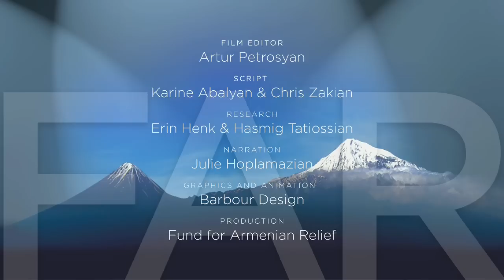Pour Toi, Charles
Only the rare individual can conquer the international music scene while using his renown and resources to improve the lives of people around the world.

Such a man is Charles Aznavour—whose music has bridged two centuries and countless international boundaries, and whose humanitarian efforts have elevated the cause of vulnerable people in Armenia and elsewhere.

In recognition of such lifetime achievements—and to mark the 20th anniversary of the Republic of Armenia—Mr. Aznavour was honored by the Fund for Armenian Relief (FAR) in New York City on May 20, 2011. This video was originally shown at the May 2011 tribute.